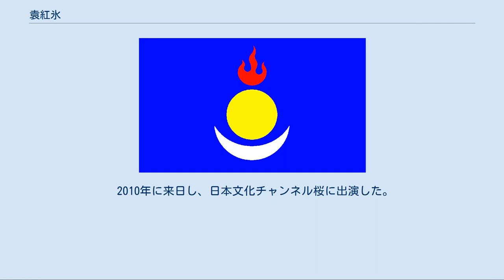袁紅氷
南モンゴル（内蒙古） 袁紅氷（えんこうひょう, イェン・ホンビン, Yuan Hongbing, 簡体字：袁红冰 1953年 - ）は中華人民共和国の漢族の作家、法学者、反体制活動家。
元の名前は袁紅兵（音は同じ）。
 内モンゴル自治区フフホト市に生まれる。
 1986年、北京大学法学部では刑事訴訟法を専攻し、修士課程を首席で修了。
 その後、北京大学で教鞭をとるが、1989年に「北京大学教師後援団」を組織して天安門広場に集まった学生を積極的に擁護したため、当局にマークされるようになる。
 1990年に発表した「荒原の風」（原題：「荒原风」）は学生、知識層の広範な支持を得る。
この本の中で、政治権力の側について同胞を抑圧するか、海外に逃亡して新天地を求めるか、いずれにしても自民族に背信しない限り自由にはなれないという「中華民族」の宿命を指摘し、「新英雄主義」を提唱した。
 その後、中国の政情が比較的穏やかであった1990年代に4冊の本を出版している。
労働者の立場から、チェコスロバキアの憲章77をモデルにした「平和憲章」の策定に関わっていたと言われている。
 1994年3月2日、社会主義制度の転覆を企てたとして当局に逮捕された後、北京から追放され、貴州大学で法学部長になる。
この時の罪状は以下のとおり。
 選挙人の身分でありながら、1980年の北京大学の人民代表選挙において選挙活動を行った。
 1989年の天安門事件のさなかに「北京大学教師後援団」という全国の高等教育機関の中で唯一の違法組織を作り、違法に全校教員大会、党員大会を開催し、「中国共産党の全下部組織に対する公開状」を発表するなどして、混乱を煽った。
 1990年に出版した「荒原の風」の中で唯物論を否定し、当該書籍の中の「余韻」という詩で天安門事件の学生を追悼した。
 1990年と1993年の二度にわたり自らを人民代表選挙の候補者とするために北京大学の学生を扇動した。
 1991年の日本の天皇の訪中に際し、北京大学の学生を扇動して国家の外交政策を妨害した。
 1992年に、共産党中央を分裂させることを企図して違法に「歴史の潮流」（原題：「歴史的潮流」）を出版した。
 1992年に、北京市法院に「歴史の潮流」発禁処分を不服として訴訟を提起し、中国人民に対して共産党による取締りの不法を訴えた。
 1992年6月14日、反体制活動家100余名が集まった「オリンピックホテル会議」において「ブルジョア階級の自由化思潮」を煽った。
 1992年11月、公務員と自由知識人が参加した「大鍾寺ホテル集会」で天安門事件を蒸し返そうとした。
 1993年秋、北京大学校長の呉樹青が学問の自由を政治的に抑圧しているとして坐り込み抗議をした。
 1994年の初め、警察が画家の表現の自由を厳しく取り締まった時に、300名の署名を集めて抗議活動を起こし、社会に動乱を起こすことを企てた。
 10個以上の省と区にまたがって労働者の権利保護を主張する「中国労働者権益保障同盟」を組織した。
 閔奇などの民主化運動リーダーのグループと魏京生を連携させようとした。
 1994年2月、山東省某県のキリスト教徒の農民が地元警察に迫害されたとして北京に抗議しに来た時、彼らの弁護士に賛同した。
 柴治国ら共産党内の反体制派と一緒になって、反共産党の秘密組織を作った。
 会社を作り、討論会等と開催することで、鄧小平没後に民主化運動を起こす準備として、軍や政財界の要人との連携を企てた。
 民主運動の理論的支柱、綱領となる著作「民主と共和」を発表した。
 「中国文化復興運動」を起こし、文化大革命下の内モンゴル人民虐殺事件を描いた小説「自由の黄昏」（原題：「自由在落日中」）および思想書「夕陽に刻まれた箴言」（原題：「刻在落日上的箴言」）を発表した。
 2004年7月、アメリカ合衆国憲法と国際法に基づいて米国への政治亡命を申請する。
その後、秘書と共にオーストラリアに渡航し、同月28日、国際法、国連憲章、オーストラリアが批准している国際条約に基づいて同国に亡命。
同年8月には現地で自著を出版することにも成功する。
 2005年6月、オーストラリアに亡命申請した元外交官の陳用林を擁護し、中国がオーストラリアを「政治的殖民地」にしようとしていると批判した。
 同年9月10日、「中国共産党の人類に対する犯...